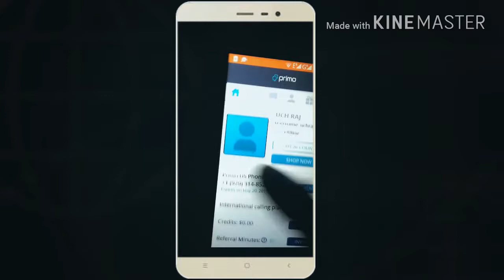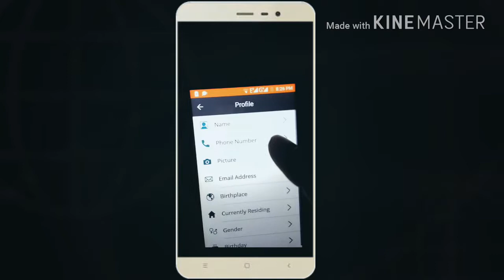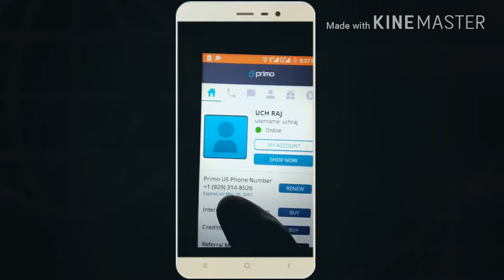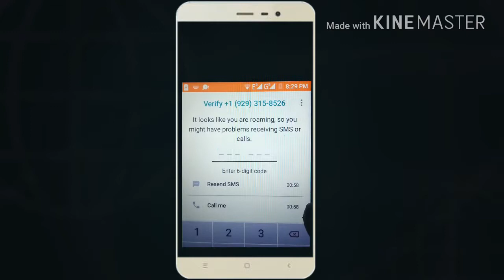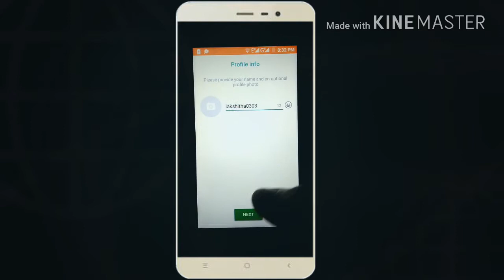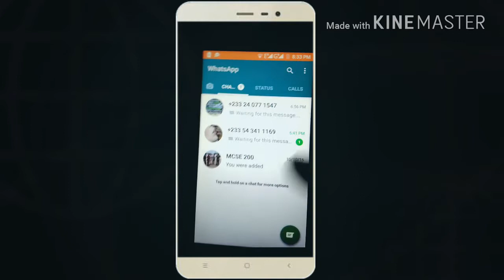How to use WhatsApp without real mobile number || Tech Symptoms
Use WhatsApp without real number .